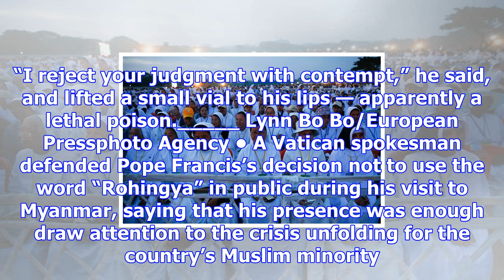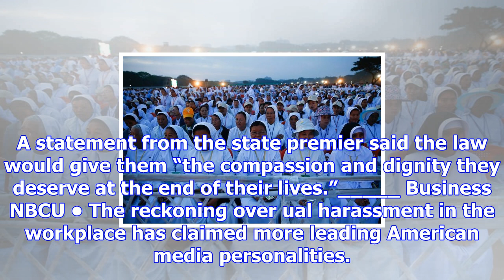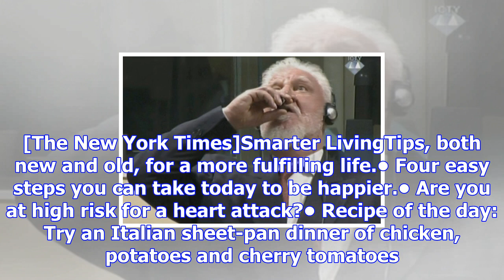North korea, pope francis, the hague: your thursday briefing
Good morning. Here’s what you need to know: Kim Hong-Ji/Reuters • North Korea’s latest launch of an ...